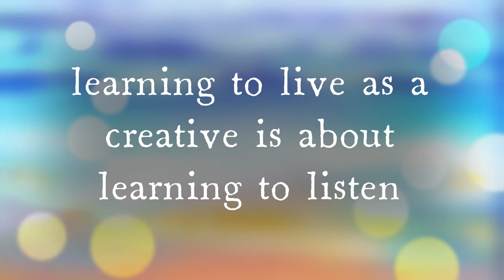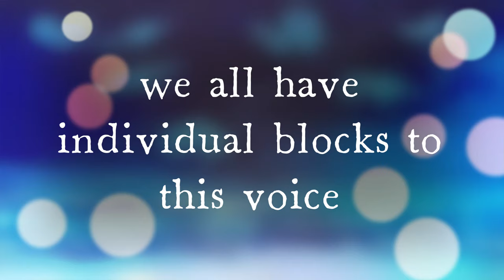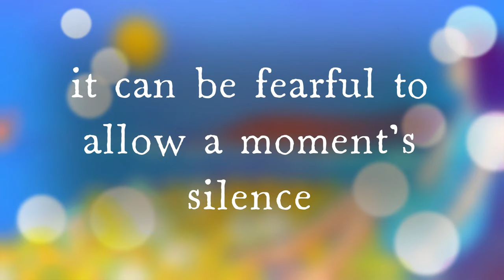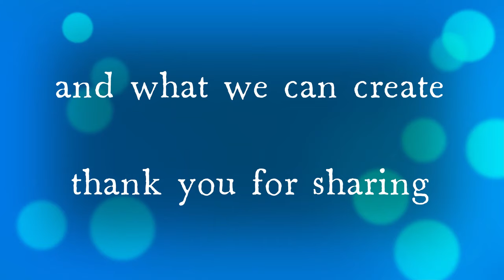How Do You Discover Your Creativity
Sharing the simple secret that will renew your creativity